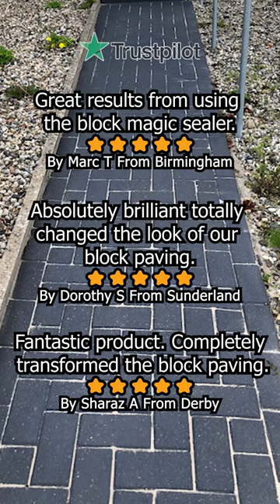Block Paving Makeover - Why Replace When You Can Restore?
Want to know how to renew your driveway or patio without the cost and upheaval of re-laying block paving? We have the solution for you... Learn how to correctly use our Block Magic pigmented sealer on old block paving to completely transform your driveway or patio with a short step-by-step guide! Clean, re-colour, and restore your old block paving - the easy way!